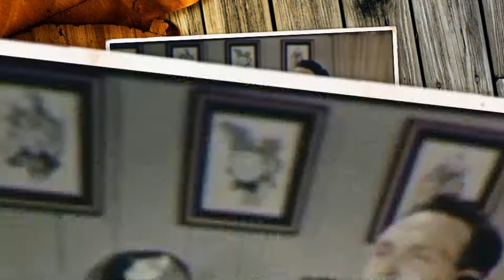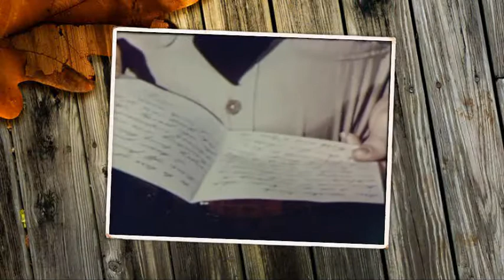Retrolectro Nation XXXVI (Travelin' Blues - T-Bone Walker Boogie Cover by The Uppertones)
Again a great track from the album "Closer To The Bone" by The Uppertones.
"Travelin' Blues" supplements the vintage docu "World At Your Call" in an ideal way.
VJ Retrobilly
More on the music and the artists: